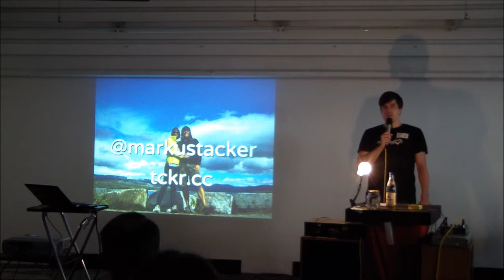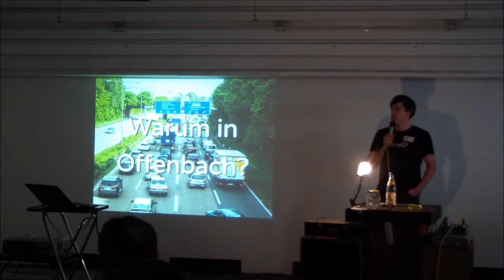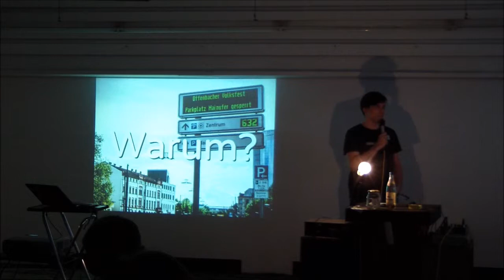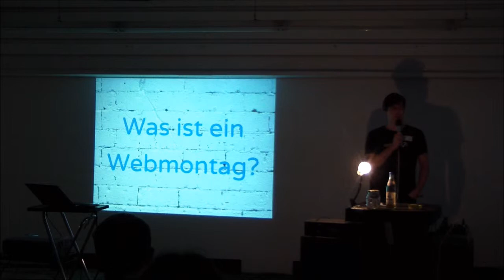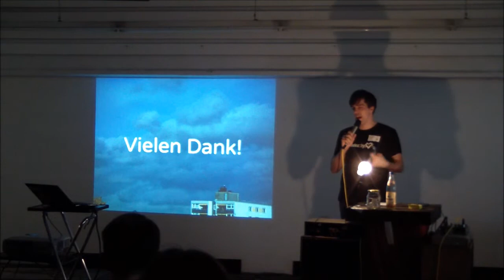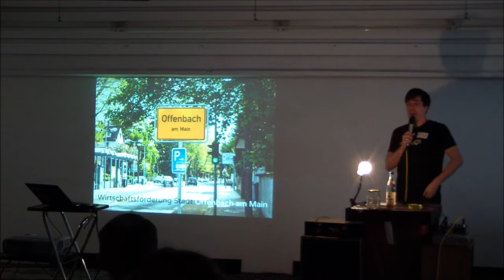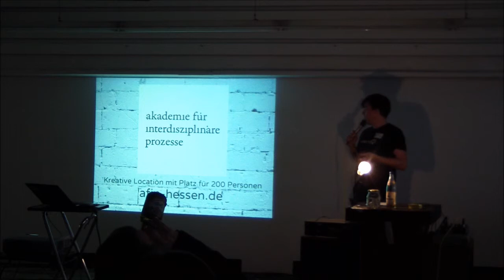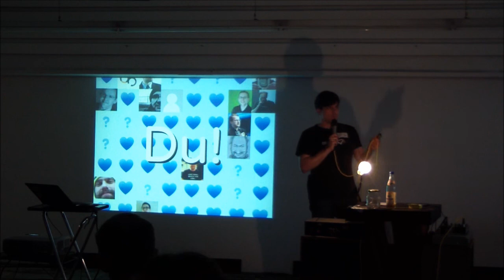Markus Tacker: Warum Offenbach einen Webmontag braucht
In diesem Talk gibt der Initiator des Webmontags Offenbach Markus Tacker einen Einblick in die (kurze) Entstehungsgeschichte der Veranstaltung erläutert das Wissenswerte rund um die deutschlandweite Veranstaltungsreihe „Webmontag".